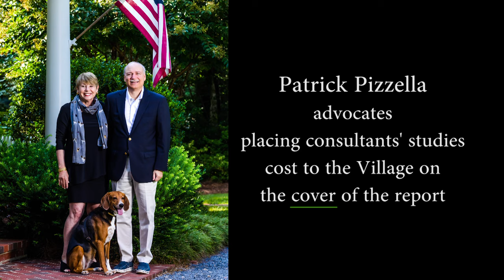Pizzella for Pinehurst Council